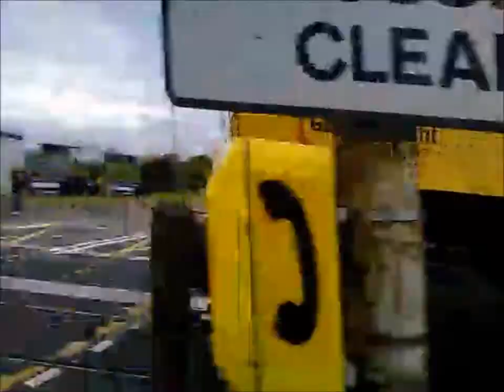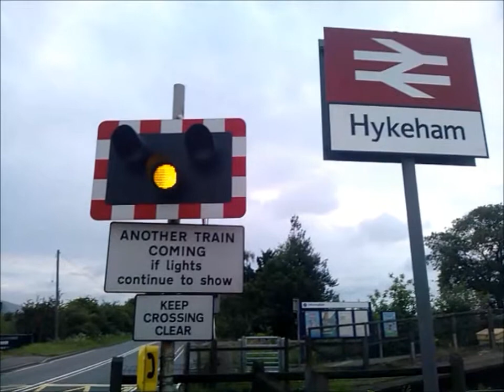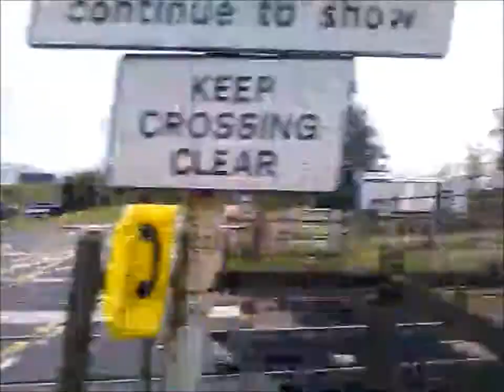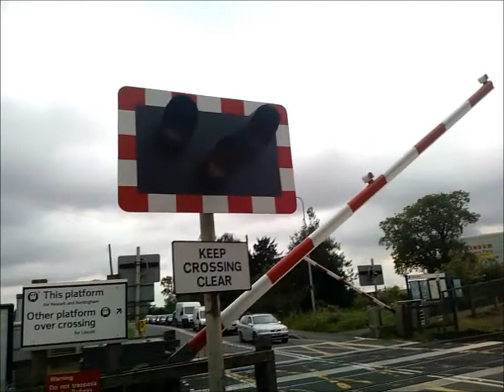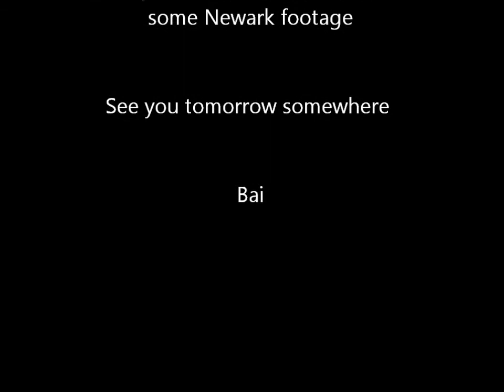Hykeham Station 22/05/2014